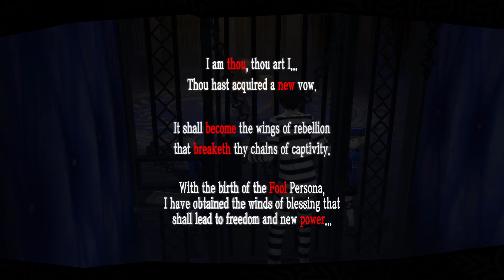Becoming a Cat-Burglar! [ Persona 5 Royal PT 2 ]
Get it? Cause the cat is tea- Never mind.